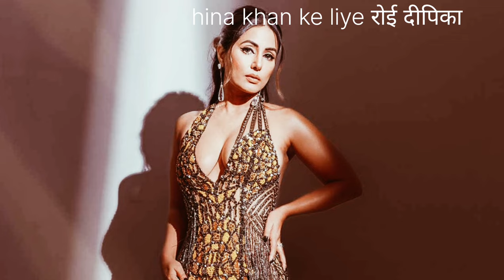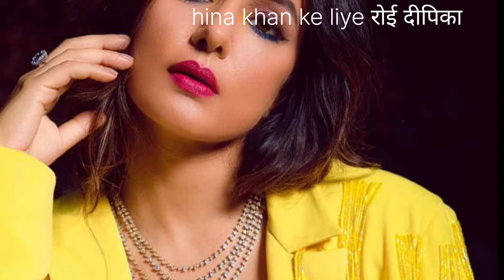hina khan cancer को लेके dipika kakar ने क्या बोला | hina khan video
Hina Khan को Doctor ने घर जाने को कहा || Hina Khan Breast Cancer

topic..

1. hina khan breast cancer treatment

2. hina khan breast cancer stage 3

3. hina khan breast cancer journey

4. hina khan treatment

5. hina khan cancer news

6. hina khan cancer treatment

7. hina khan emotional with mother

8. hina khan cancer

9. hina khan hospital video

10. Salman Khan help to Hina Khan

11. hina khan mother emotional

12. bollywood ki deewani

13. hina khan crying

14. hina khan painful treatment

15. hina khan news

16. hina khan latest news

17. Hina Khan chemotherapy